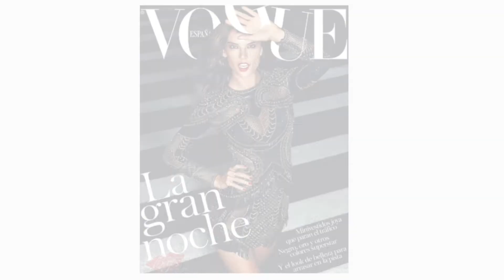6 CAREER TIPS For Hairstylists & Makeup Artists - NOT what you think!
I am asked questions about my career as a hairstylist more often than hair related topics. SO, I put this little video together to share a few character traits that I think have more impact on your career as a hairstylist or makeup artist more than braiding or contouring. Seriously! This is by no means an exhaustive list of what it takes to kill it in the beauty industry but I hope it helps point you in the direction of some of the key characteristics that some of the most successful beauty industry pro's embody.